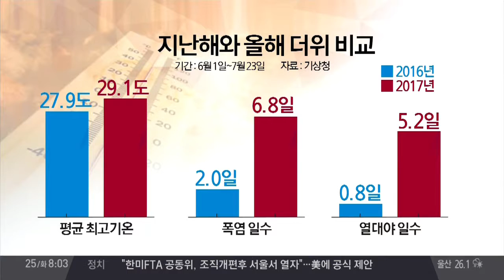올해 여름 역대급 폭염, 폭염과 열대야 일수 부쩍 늘어 | 김현욱의 굿모닝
피플앤이슈 - 올해 여름 역대급 폭염, 폭염과 열대야 일수 부쩍 늘어

올해 여름, 지난해보다 더워 '역대급 폭염'
전국 45개 관측 지점 올여름 평균 최고기온 계산
폭염과 열대야 일수 부쩍 늘어